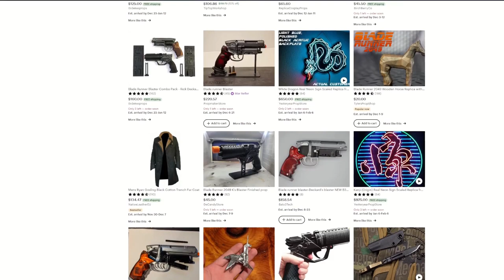Cowboy Bebop: Weight of the World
Though very much a neo-noir, sci-fi, western, anime (that's a mouthful), "Cowboy Bebop" is most certainly a cyberpunk as well. Although it's not rain-coated and neon-lit like "Blade Runner," the show's settings present dilapidation and degradation within a world boasting flying ships and interplanetary travel. At every turn, there's a poor, lost soul who's received none of the benefits from this future society, yet bore all of its weights. As it turns out, new-fangled tech and improvements in medicine can't eliminate the universal human struggle.

Chapters:

0:00 Intro
1:11 Grime World
4:00 Abuses of the World
10:59 Conclusion